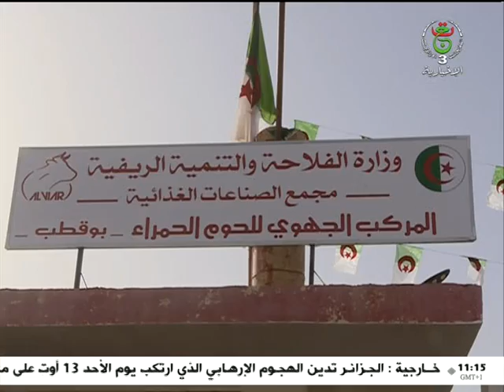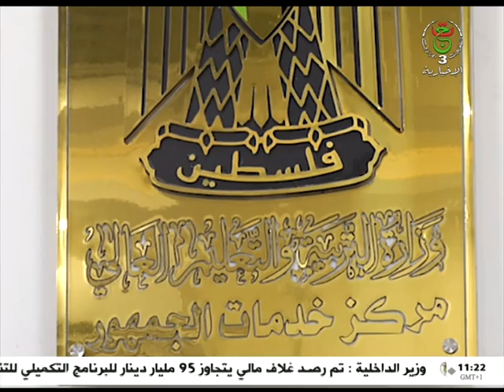نشرة الأخبار - 11:00سا | 16-08-2023